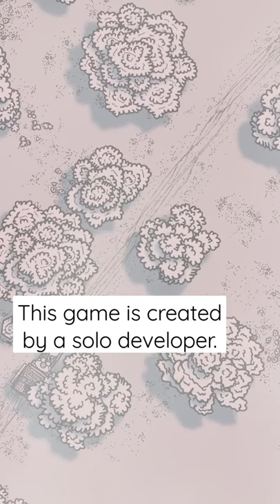I am working on my own game called 'Might of Merchants'.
Might of Merchants is a game about trade, wealth and dynasties with unique and lovingly hand-drawn art set in a medieval kingdom.